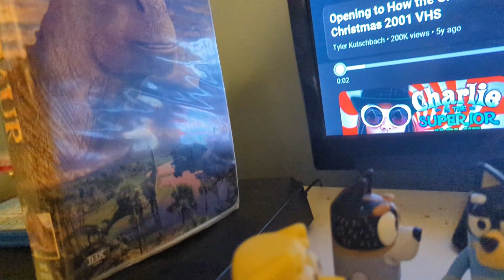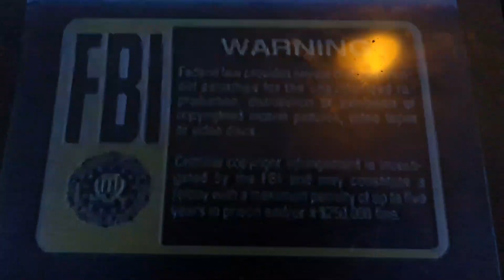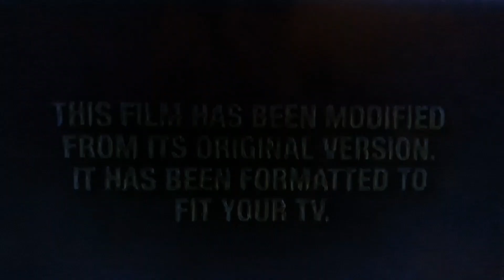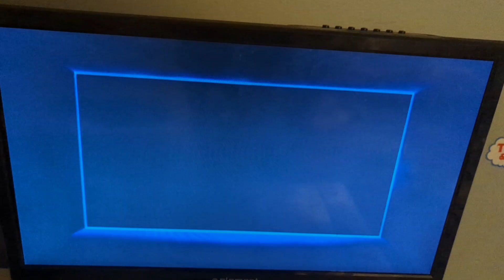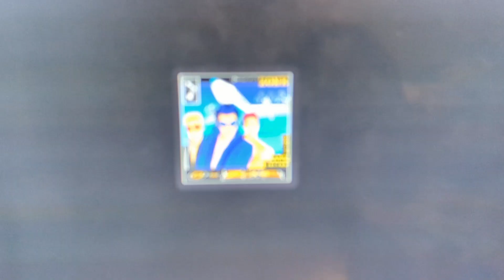Stripe and Rad Heeler Watch the THX Logo (Feat Pat aka, Lucky's Dad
Uncle Stripe and Rad Heeler are watching Dinosaur, but unfortunately, they don't listen to Bandit Heeler about THX.